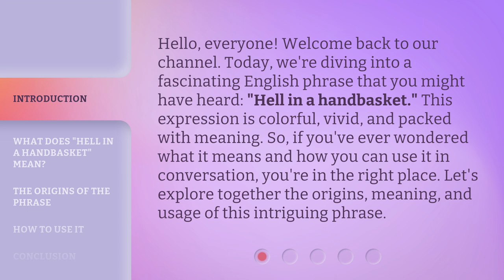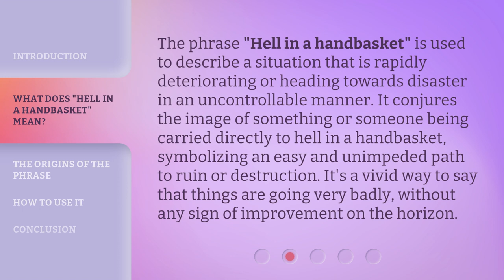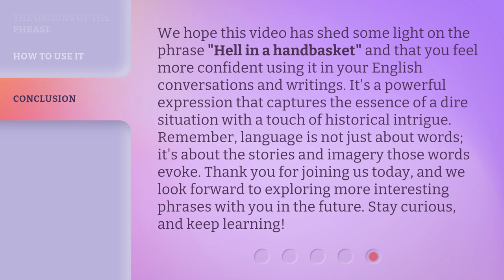Heading Towards Chaos: Understanding "Hell in a Handbasket"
Navigating Chaos: Decoding 'Hell in a Handbasket' • Discover the meaning behind the phrase 'Hell in a Handbasket' and gain insight on how to navigate through chaotic times with ease.

00:00 • Introduction - Heading Towards Chaos: Understanding "Hell in a Handbasket"
00:39 • What Does "Hell in a Handbasket" Mean?
01:09 • The Origins of the Phrase
01:40 • How to Use It